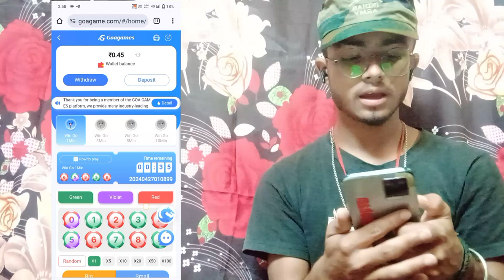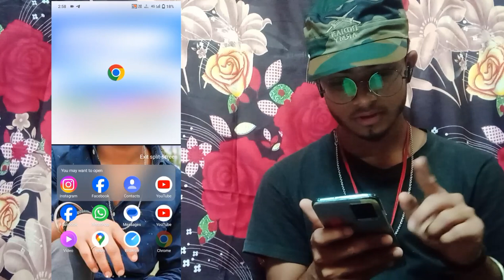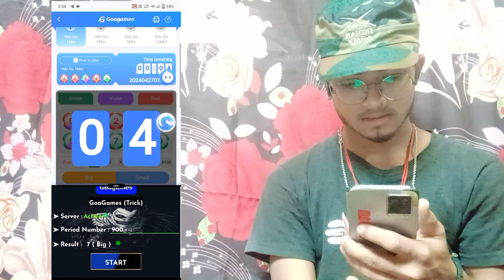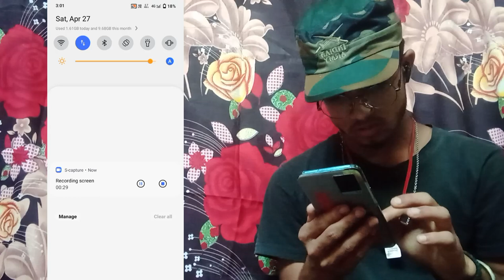💴colour💸 trending 👿New Hack👿!! लूटलो !! yotube !!